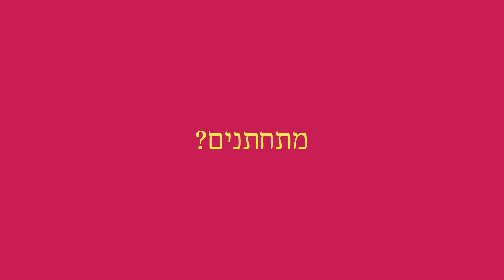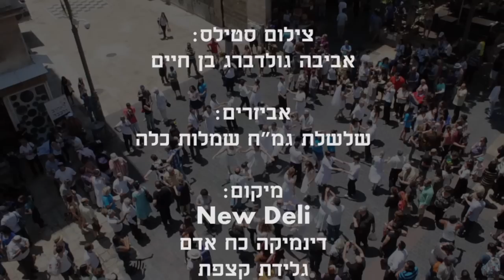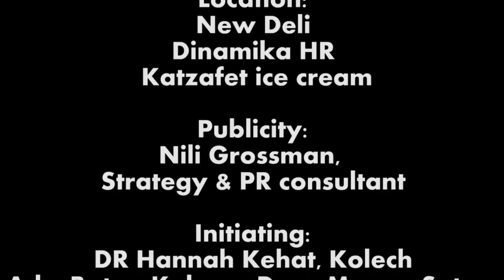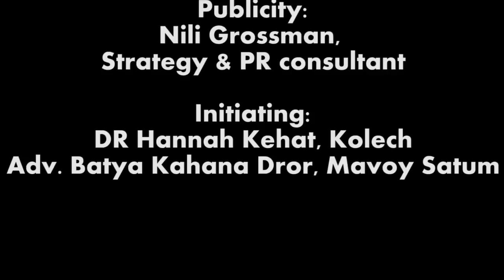Flashmob jerusalem love & respect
בתאריך 10.5 יצאו עשרות זוגות לבושים לבן למדרחוב הירושלמי לרקוד לצלילי השיר
"love and respect"' על מנת לקרוא לזוגות לחתום על הסכמי כבוד הדדי לפני חתונתם.
הריקוד נוצר כחלק מקמפיין של ארגוני "קולך" ו"מבוי סתום" לתמיכה בהסכמי קדם נישואין.

*ניהול והפקה : מירי שלם וליאת עמר
Women Dance For a Change

*כוריאוגרפיה :
מיטל וניר אליהו, סטודיו אלי מזרחי לריקודים סלוניים , ירושלים וליאת עמר

*רקדנים, חזרות, שותפות בהפקה :
יעל טרנר &סטודיו 6, ירושלים
מיטל וניר אליהו &סטודיו אלי מזרחי  לריקודים סלוניים ירושלים
משה קריחלי & ביה"ס לריקודים סלוניים Love2Dance ירושלים

*הגברה
מעיין זוהר סטודיו 6

*צילום :
אליעזר ליאני
עידו פרוכטר
עומר דניאל

*עריכה : עידו פרוכטר

* צילום סטילס
אביבה גולדברג בן חיים

אביזרים : שלשלת גמ"ח שמלות כלה

מיקום: New Deli, דינמיקה כח אדם,גלידת קצפת

יחסי ציבור:
נילי גרוסמן - דעת קהל - אסטרטגיה ותקשורת

ייזום:
ד"ר חנה קהת, "קולך"
עו"ד בתיה כהנא דרור "מבוי סתום"

 On may 10th 2013 , lots of couples, wearing bride& groom clothes went out to dance in the middle of jerusalem to the sounds of the song "love and respect", to support prenuptial agreements. The dance was created as part of a campaign of 2 organizations kolech and Mavoy satum to support prenuptial agreements
Here is the list of the partners

:Production & Management
 ,Miri Shalem & Liat Amar

: Choreography
Meytal & Nir Eliyahu ,Eli Mizrachi studio Jerusalem
Liat Amar

: Rehearsals,Dancers, Production assistance
Yael Turner & Studio 6
Meytal & Nir Eliyahu, Eli Mizrahi studio  Jerusalem
Moshe Krichli , Love2dance studio Jerusalem

: Amplification
Maayan Zohar studio 6

: Videography
Eliezer Liani
Ido Frucht
Omer Daniel
Omeri Schwartz

Editing: Ido Fruchter

: Stils Photography : Aviva Goldberg Ben haim

Accessories : Shalshelet Brides gowns Gemach

Location : New Deli,Dinamika HR, Katzafet Ice cream

 Strategy & PR Consultan: Nili Grossman

: Initiating
DR Hannah Kehat ,Kolech
Adv. Batya KAhana Dror, Mavoy Satum